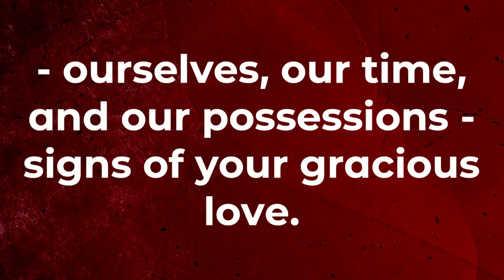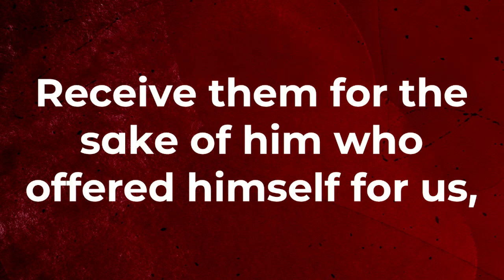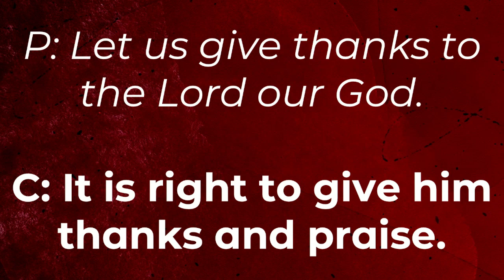Traditional Worship for January 16, 2022